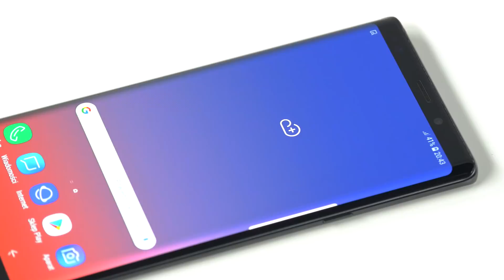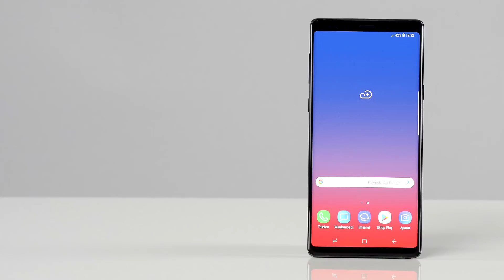Samsung Galaxy Note 9 - dane techniczne - RTV EURO AGD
Sprawdź jak wygląda i działa Samsung Galaxy Note 9. Odkryj funkcje telefonu. Sprawdź ceny.